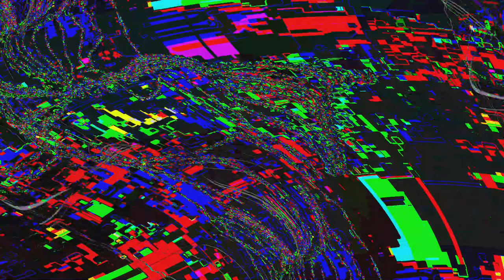[EPILEPSY WARNING] Movie 23 06 01 01h49m11s